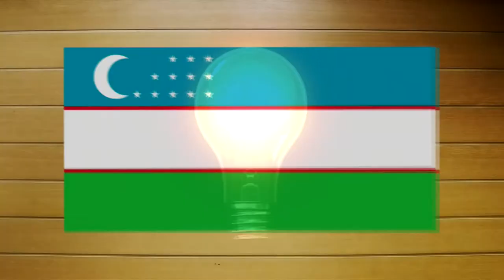Video zpracované do soutěže piva FÉNIX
Video do soutěže piva Fénix!

Zadání bylo:
Natočte pro značku svěžího pšeničného piva Fénix video na téma JAK BY SES ZABAVIL V UZBEKISTÁNU. Proč Uzbekistán? Do Chorvatska jezdí každý, ale kdo byl v Uzbekistánu? A přitom se mu přezdívá kulturní a přírodní perla střední Asie, vedla tudy starobylá Hedvábná stezka a na každém kroku cítíte lehké dobrodružství...Fénix tedy tvrdí, že Uzbekistán může být na druhý pohled zajímavější než tradiční destinace...Podmínky: 1) délka do 1 minuty 2) ve videu se objeví pomeranč 3) vtipnost a potenciál k virálnímu šíření :)Videa budeme zveřejňovat v průběhu srpna na facebookové stránce Fénix Inspiration a autoři všech videí, která budou použita, získají 10 000 Kč a 30L sud piva Fénix. Po zveřejnění všech videí necháme fanoušky hlasovat o nejlepší video. Vítěz získá dalších 10 000 Kč a pivo na rok zdarma.

Koncem měsíce srpna jsem až po mém dotazu zjistil, že soutěž zrušili protože se přihlásilo málo soutěžích a zaslali mi 30l soudek piva jako omluvu... co dodat... vypil jsem ho...